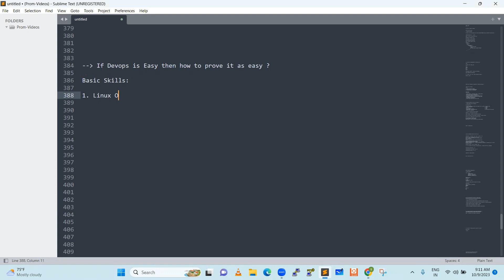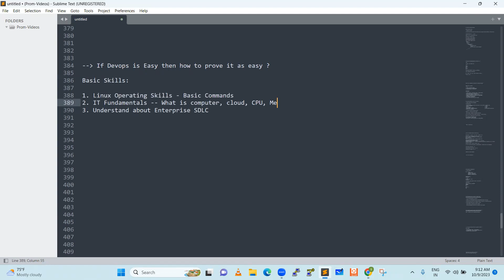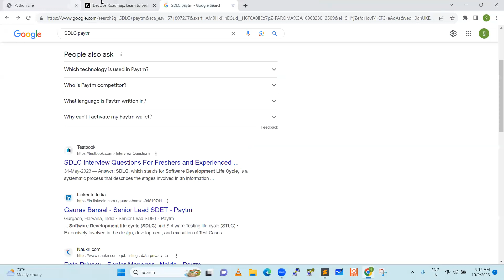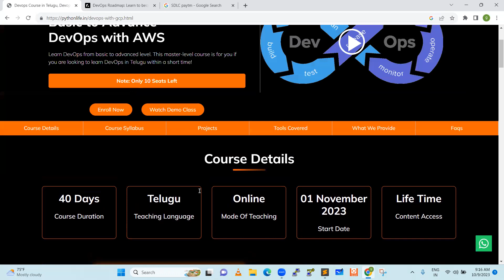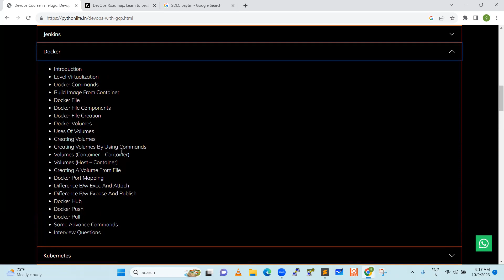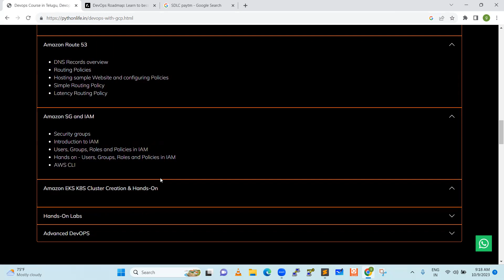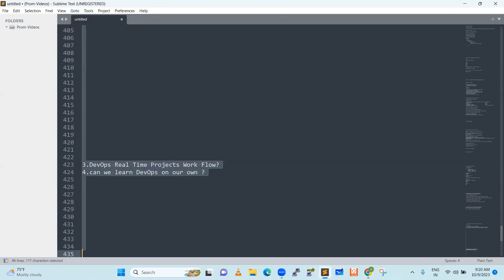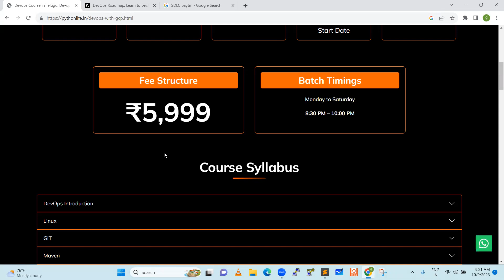The Truth About DevOps: Is it as Easy as They Say | DevOps is easy to Learn | DevOps in Telugu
Are you interested in learning about DevOps? In this educational video, we explore the question: is DevOps easy to learn? Join us as we delve into the world of DevOps, its principles, and how you can acquire the necessary skills to excel in this field. Don't miss out on this opportunity to enhance your knowledge and career prospects. Watch now and learn more about DevOps.